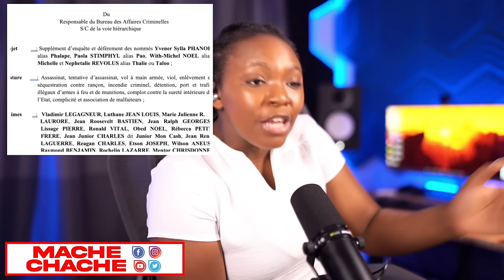Bwa kale Tounen..Etazini Pale klè ak pèp Ayisyen an men Solisyon Ensekirite a